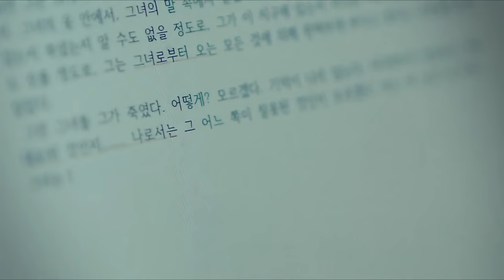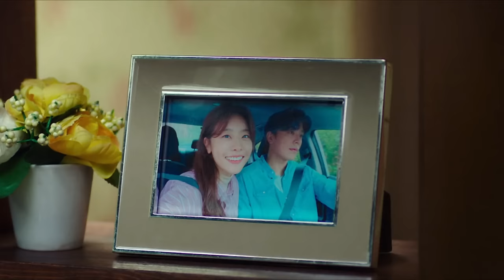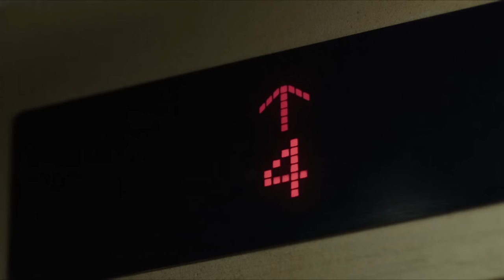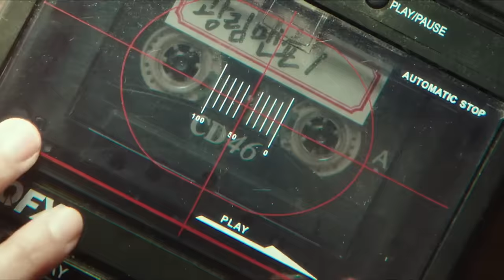Ghost Mansion (2021) Film Explained in Hindi/Urdu | Ghost Mansion's Full Summarized हिन्दी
Ghost Mansion (2021) Horror movie explained in Hindi Urdu. The South Korean Thriller Horror film “Ghost Mansion” also known as Sell Your Haunted House story summarized with full ending in हिन्दी explanation. The plot is about a big size house that is said to be haunted. "Jiko," a character who is a writer and who has rented a house in the building so that he can write nice stories in peace, is shown here.It is revealed that "Jiko" is an author.He talks to the manager of the building and asks for some terrifying tales to read. First, the manager shares the tale of the man who senses the presence of children on the ground floor with him. When the building caught on fire, it had been used as an orphanage, and the children who had been cared for there perished while they were being consumed by the flames. Because the dealer didn't tell him about it for financial reasons, the man who felt their presence was also haunted in this Grotesque Mansion. He was also a victim of the paranormal activity that occurred there. After some time has passed, he relates to him a story about a man who was in desperate need of his wife and son and went to see a friend who lives in this building. Her friend is in disbelief because her friend was in the restroom when her real friend was outside and both of them were killed. Her friend's friend was also one of the victims. The manager tells him three stories, one of which is about a boy who lives in this building with his friend and has cleaned his friend's dirty house.

The other two stories are about a woman and her son. But as a result of it, his friend becomes enraged, and when his friend sees him, he becomes scared and ends up being killed as well. "Jiko" brings the stories to his publisher, who asks him to expand them; as a result, "Jiko" goes back to the manager to ask for another story. Later on, the manager tells him his own story while also handing him the key to Room 1504 so that he can investigate the situation and find out the truth for himself. When "Jiko's" friend finds the tape recorder with only "Jiko's" voice on it, he immediately realizes that his friend is in grave danger. As a result, she runs into the building. Later, when "Jiko" enters the room, he hears a voice telling him his story.

The voice tells him that he moved to the building with his friend for stealing money because his friend's mother needs money, and that he moved here with his friend to get away from the authorities. On the other hand, by accident, they were able to bring the corpse of the cult leader who had constructed this building and hidden their money in the closet back to life. The reanimated corpse murdered his friend and then stole the manager's clothes before locking him in the closet and stealing his clothes.

People in the surrounding area of the church have been killed by a corpse that had been brought back to life, and they have discovered that the devil is at work in this structure. "Jiko" was put away for good inside the closet where he would remain there forever. The movie has now reached its concluding scene.

A Korean movie titled Ghost Mansion's a.k.a  'Sell Your Haunted House' released in 2021. (Full Horror Movie Explained in Hindi). I would say that this season of the television show is extremely frightening. Fans of the horror genre will enjoy the film for its compelling narrative. Watching it is both thrilling and exciting at the same time. This 'Seo Hyun-woo' movie depicts a number of spooky occurrences all throughout its running time. I am happy that I was able to watch it, and you ought to do the same. Fabulous!  The quality of this drama is exceptional in every respect. All of the actors made a very strong feeling on us. The ensemble is so strong that each member is a good fit for the part they play. Additionally, this season has a new storyline, and it is very different from the typical Korean dramas that we usually watch. This provides us a taste of all the genres you are interested in and continue to improve with each new episode.

Credit(s):

Images and footage Source: Netflix
Director: Jo Ba-Reun
Production: May Queen Pictures Inc.
Edited By: Kim Hong-pa